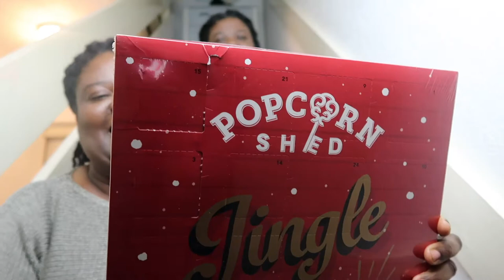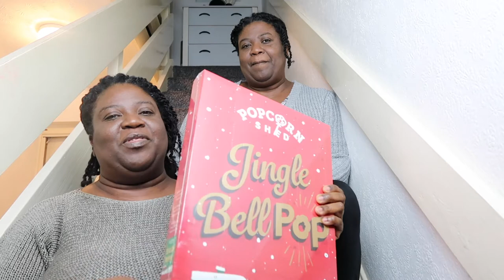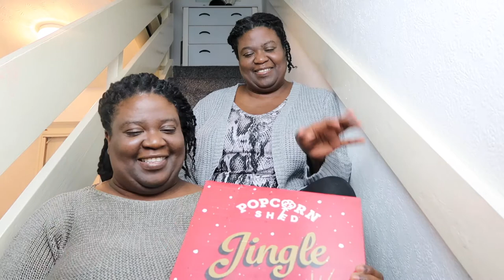This is a first for us! Vlogmas Day 1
Welcome to Vlogmas 2021. Day 1 and this is a first for us.
We share with you some of our plans for Vlogmas 2021 and hope that you will be able to join us!

Canon EOS M50 Camera

★★ ABOUT US ★★